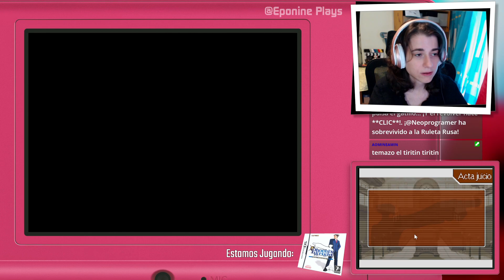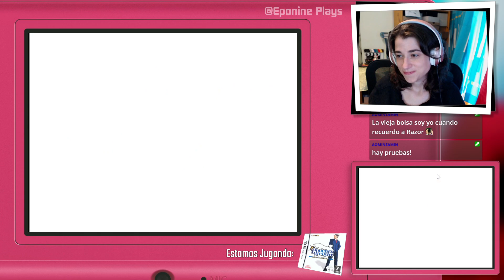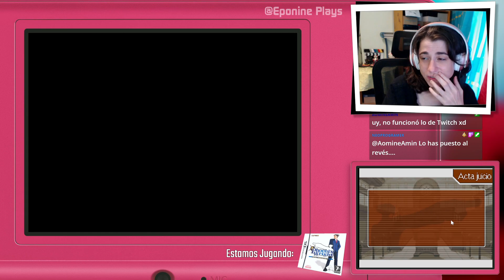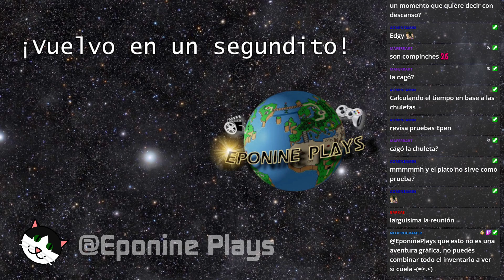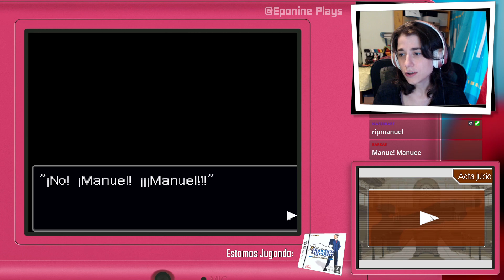Phoenix Wright: Ace Attorney (Cap. 7) - El Caso del Samurái (Parte 4)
Última investigación en el caso del Samurai. La productora Dee Vasquez sube al estrado.

Stream emitido el 29/8/2022.

Ahorra con tus compras online con Beruby. Haciéndote una cuenta a través de mi enlace, ya ganas 1 euro y yo otro, jeje. Pero de verdad que vale la pena, se va acumulando saldo que te descuentan en tus compras y tú lo cobras en efectivo (paypal o similar) en el momento que quieras. Mi enlace de invitación